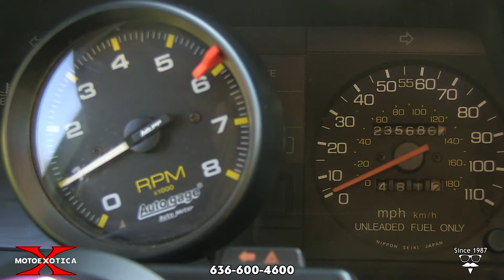1983 Honda Civic Wagon LS B18 Swap SOLD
Motorsports and Honda fans, listen up! MotoeXotica Classic Cars is ready to get you into the game with a custom built and restored 1983 Honda Civic wagon previously owned by Rutledge Wood, announcer for NBC Sports, NASCAR and Top Gear USA! The car includes ownership documentation in Wood’s name and the cherry blossom engine bay bears his autograph. The wagon was featured on the Wood’s TV show “Lost in Transmission” on History.

Finished in OEM Nissan Tank Green, the wagon’s paint and trim are in good overall condition. The wagon’s windows, including the rear one with its electric defroster grid and wiper/washer, are clear and crack-free. The wagon’s lights are in similar fine order. The wagon’s bodywork is straight, its Cherry Blossom Red engine bay is extremely tidy, the battery appears new (and has been relocated to the cargo bay in a vintage Coleman cooler) and the black bumpers fit tightly to the body. The car also features a custom wooden roof rack that uses the original crossbars.

This hotrod Honda rolls on Yokohama radials, size 195/50R15 at all four corners. Each Yoko is wrapped around a period correct 15″ Enkei 92 gold lace wheel, which contrast nicely with the car’s body color. This Honda also has been lowered with Eibach Springs on coilover sleeves (front) Lowering blocks (rear leaf springs) with new shocks. The stance of the wagon is completed with a MK1 GTi Duckbill front chin spoiler.

Under the forward-hinged hood is a B18B 1.8L fuel-injected, DOHC, 16-valve four-cylinder engine from a 1995 Acura Integra LS and produces around 140HP, which is about double the horsepower of the original 1984 engine! The engine rests on custom engine mounts and is mated to a manual five-speed transmission unit, from a 1996 Acura Integra GSR and has shorter gearing than the LS transmission. Custom axels were built by the DriveShaft Shop and has a HASport cable-to-hydraulic clutch and an On-board Diagnostics II to On-board Diagnostics I jumper harness.

Inside, a pair of MkII GTI Recaro Trophy bucket seats replace the factory front buckets. All seats have been reupholstered in Volkswagen Westfalia Celery Green with plaid accents. The inner door panels and sun visors have been redone to match the plaid found on the seats. The seats are in excellent overall condition while the complementing green carpets look great, as does the headliner and matching plastic trim pieces. The green dash is in very nice shape for a dashboard of this vintage. The GLI Nardi wooden steering wheel, complete with a NRG quick release is in excellent condition, as is the instrument panel. There is an Auto Gage tachometer perched atop the steering column. The plaid inner door panels are in very good shape. Capping off the interior is a Momo F1 wooden shift knob that Rutledge stated came out of Tanner Foust’s Nissan 300zx from Season 1 of Top Gear and a period correct Alpine AM/FM stereo with cassette deck but is inoperable. The car was built to have air conditioning, it uses an Integra b18b compressor with custom lines that use everything else that was original to this factory A/C wagon. It was charged when it was built, but there was some sort of leak in the system, so the AC does not blow cold. The wagon does have hot heat.

If you’re a fan of Rutledge Wood’s work on Top Gear USA, NBC Sports or for NASCAR, you owe it to yourself to stop by MotoeXotica Classic Cars and check out his personal swapped 1983 Honda Wagon in person before it sells to a new owner!

VIN: JHMWD5523DS000640

This car is currently located at our facility in St. Louis, Missouri. Current mileage on the odometer shows 235,335 miles. It is sold as is, where is, on a clean and clear, mileage exempt Missouri title. GET OUT AND DRIVE!!!